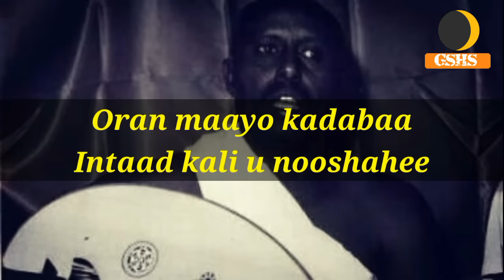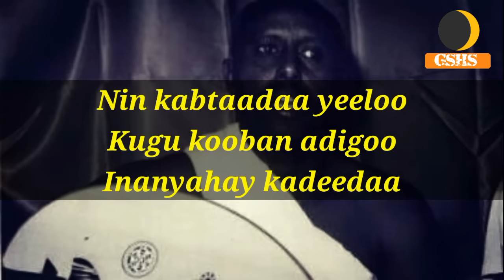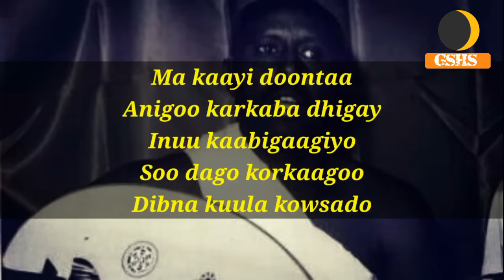Cumar dhuule || Oran maayo with lyrics